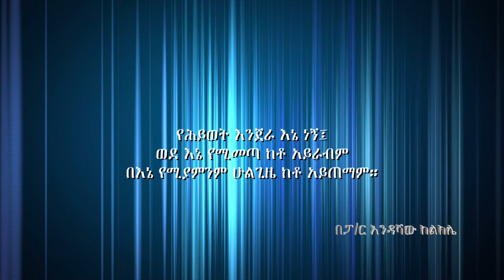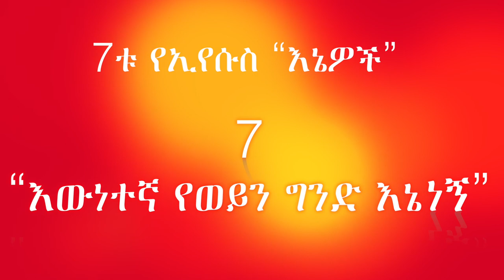Pr Andy Kelkele የሕይወት እንጀራ እኔ ነኝ ዮሐንስ 6:25-35